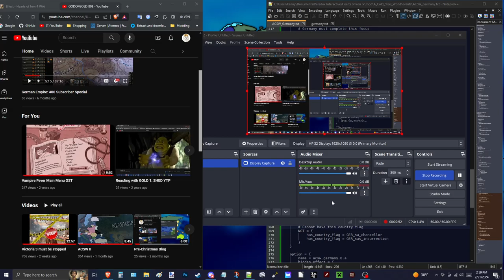ACSW III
Just a fun little showcase on the mod's current status, if you wish to see more or want to help, join us in the link below and we'll see you there.